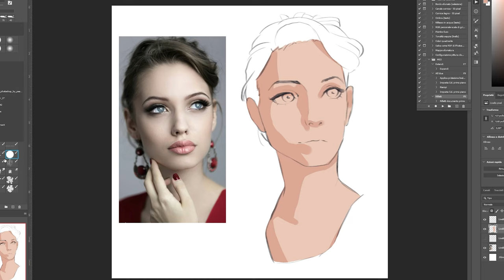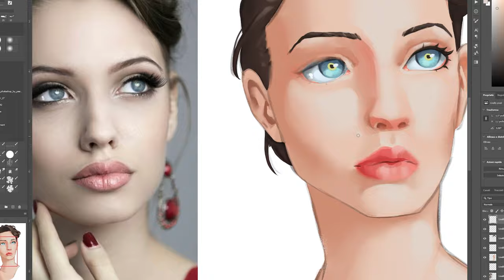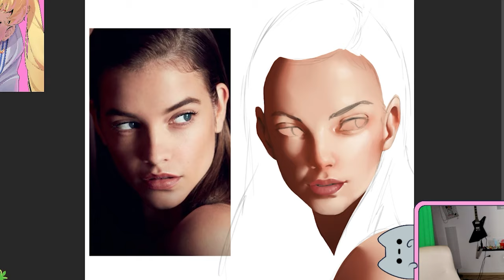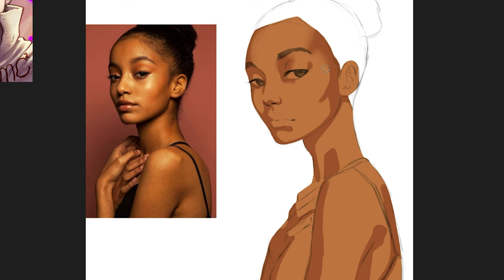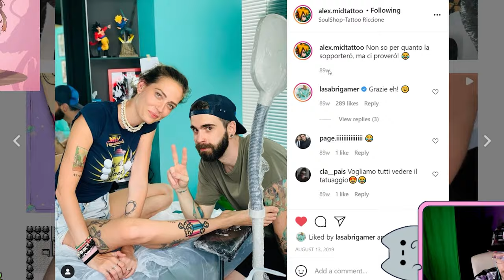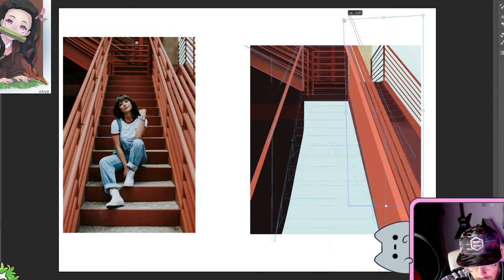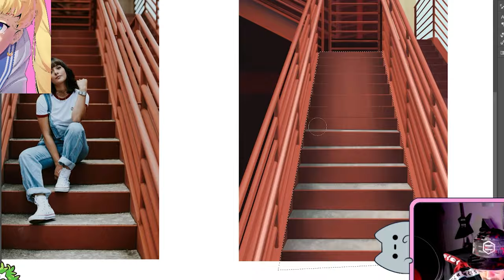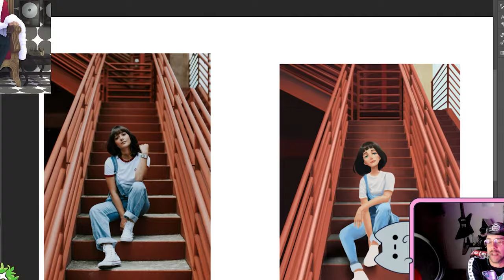Come MIGLIORARE studiando le FOTO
Oggi vago tutorial di disegno digitale e non. Impariamo a disegnare le foto per vedere del progresso. Che disegnate anime, attack on titan o altro, non importa. E' un esercizio molto utile.

MY GEAR